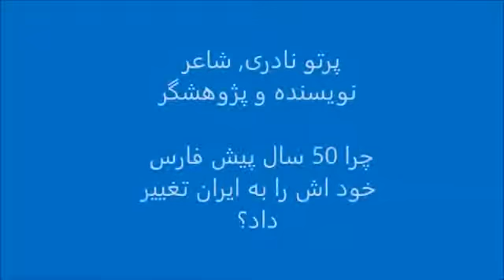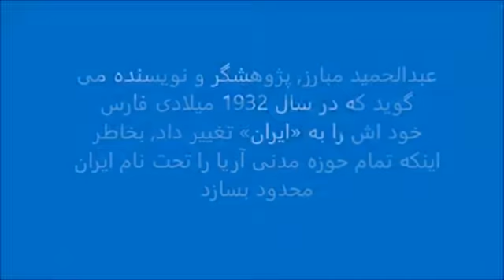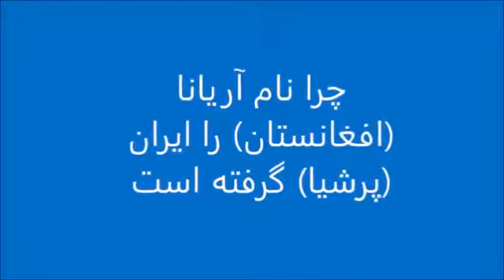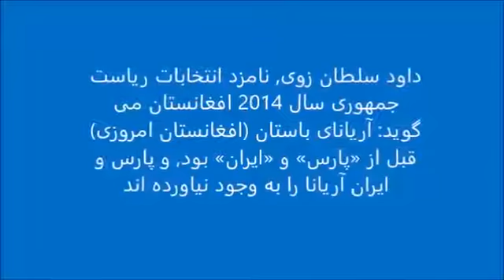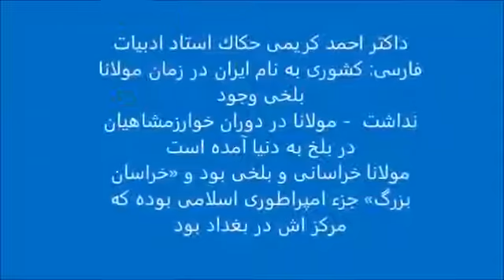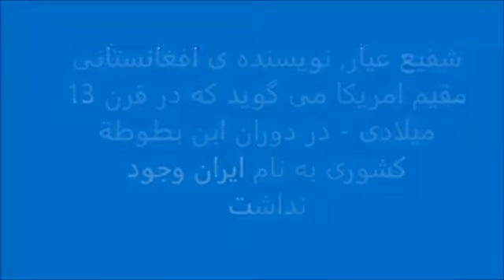بهرام مشیری (تاریخ دان ايرانی): رضاشاه خیلی خیلی اشتباه کرد که نام پرشيا (ايران کنونی) را تغيير داد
بهرام مشیری، پژوهشگر و تاریخ شناس ایرانی مقيم امريکا می گويد که در سال 1935 ميلادی رضاشاه خیلی خیلی اشتباه کرد که نام (ايران کنونی) را از «پرشيا» به «ايران» تغيير داد ... قبل از سال 1935 ميلادی در سراسر جهان ايران را به نام پرشيا می شناختند ... اين درست بود ... اين خوب بود ... در سال 1935 ميلادی بخشنامه کردند به سفارتخانه ها و گفتند که به ما نگويد پرشيا ... به ما ايران بگويد ... اين کار اشتباه بوده ... خیلی اشتباه بوده ... در همه نوشته ها ايران را به نام پرشيا می شناختند ... هتلر گفته من آريايی استم ... ما هم بگوييم ايرانی استيم ... پرشيا را ايران بکنيم که ما هم به هتلر محسوب شويم... هتلر حتما جنگ را می برد